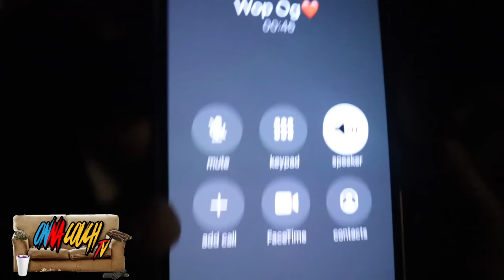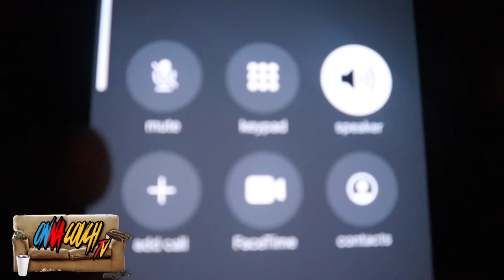Welcome To YFG Fatso (808MOBB Princeton) Hood Vlogs | Being 15 Running Chatham, First Gun At 11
808MOBB PRINCETON INVITES ONNACOUCHTV FOR AN EXCULSIVE INTERRVIEW IN THE TRENCHES !